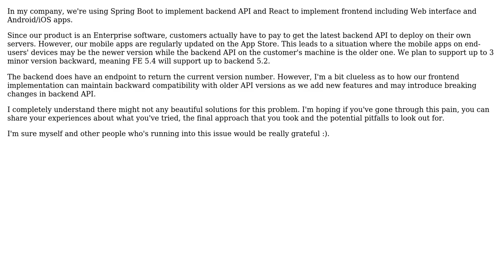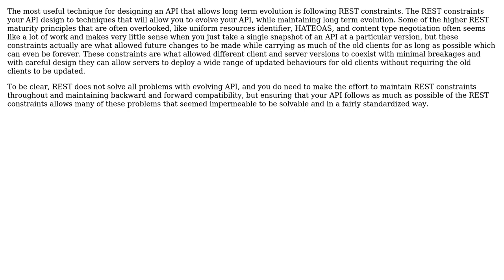Software Engineering: How to design front-end to handle multiple back-end versions? (2 Solutions!!)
Software Engineering: How to design front-end to handle multiple back-end versions?

With thanks & praise to God, and with thanks to the many people who have made this project possible! | Content (except music & images) licensed under CC BY-SA | Music | Images & others | With thanks to user Lie Ryan user JamesBoyZ user Hans-Martin Mosner and the Stack Exchange Network Trademarks are property of their respective owners. You are responsible for your own actions.